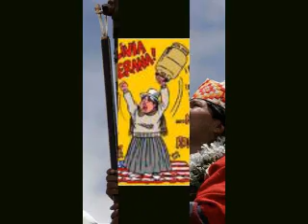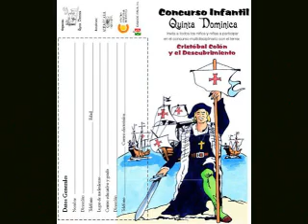AWATIÑAS - Atahuallpa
music fom Bolivia
musica boliviana
FOLKLORE BOLVIANO